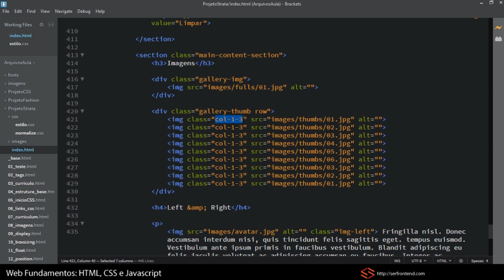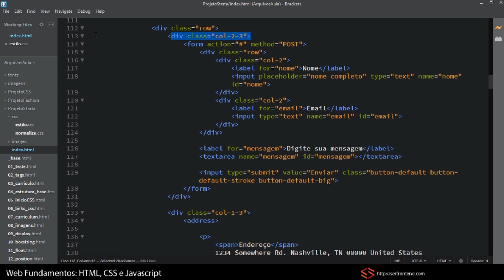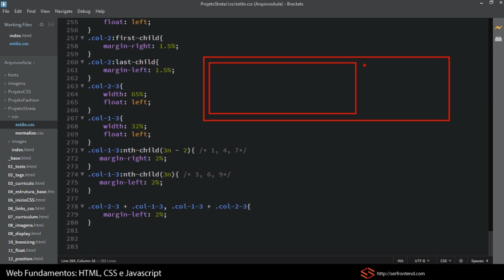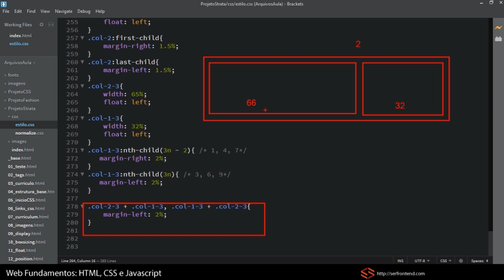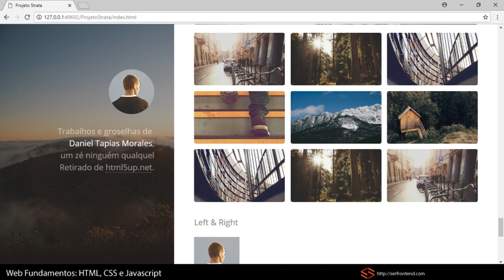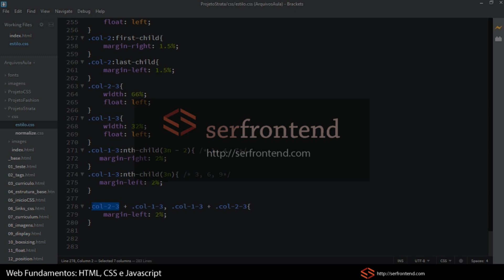Seção 8 - Aula 19 - CSS - parte 9 - Corrigir grid